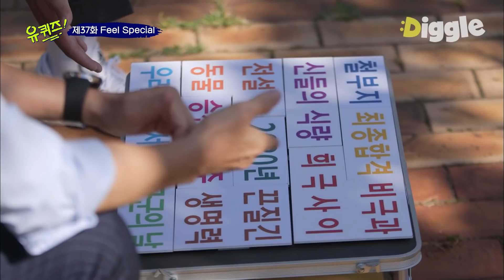[유퀴즈온더블럭] 지금 뭐 하시는 거죠! 유재석이 때렸어요!! 참지 못하고 날라와버린 손에 같이 놀라버린 자기들│디글